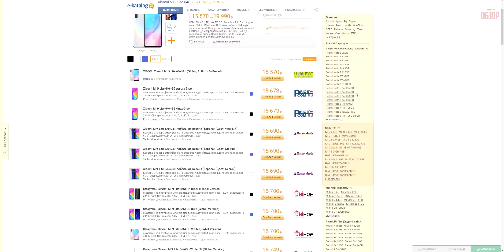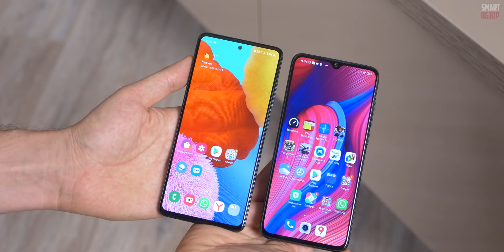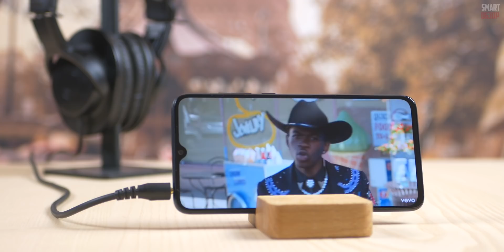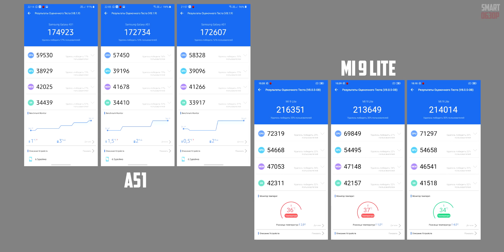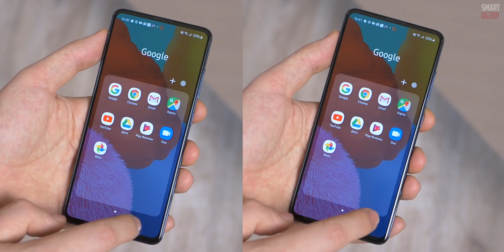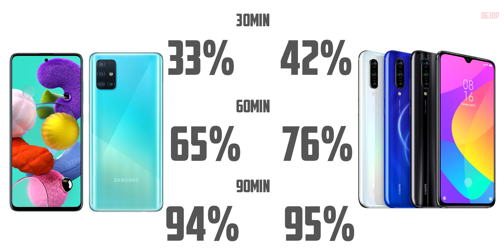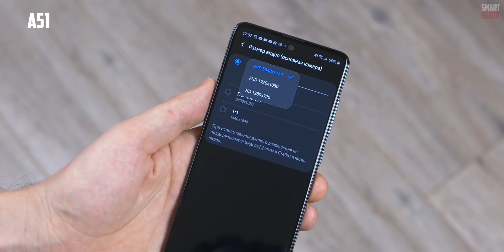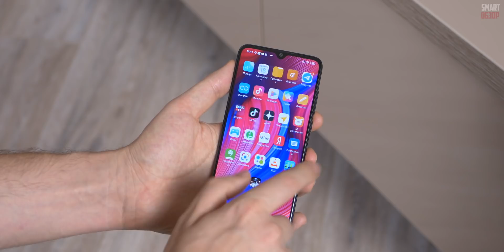Samsung Galaxy A51 vs Xiaomi Mi 9 lite: ЛЕГКО ЛИ ВЫБРАТЬ? ПОДРОБНОЕ СРАВНЕНИЕ!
Xiaomi Mi 9Lite на e-katalog

Друзья, давайте, наконец, сравним новинку от Samsung - модель Galaxy A51, с конкурентом из Китая - Xiaomi Mi 9 Lite! Разберем сильные и слабые стороны каждого из смартфонов и постараемся понять, какой из них предпочтительнее для покупки? Ну а вы, как всегда, пишите своё мнение в комментариях!